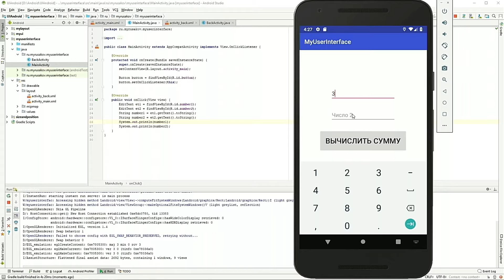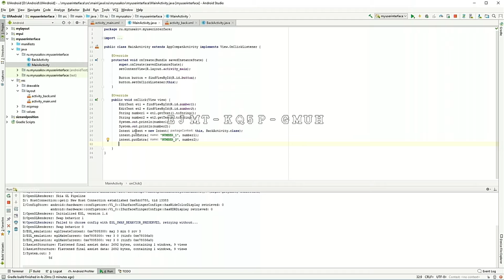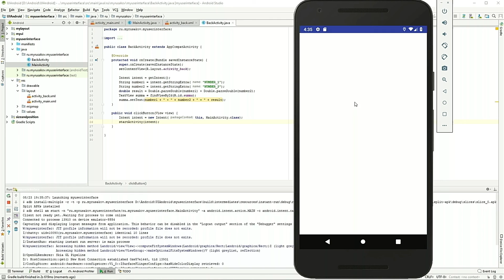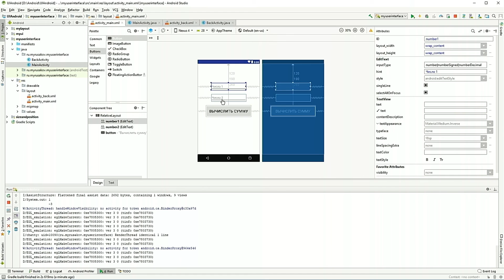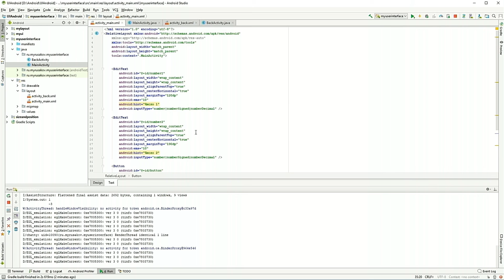Урок 11 - Обработка событий и новый Activity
У нас есть TextView с текстом и две кнопки: OK и Cancel. Мы сделаем так, чтобы по нажатию кнопки менялось содержимое TextView. По нажатию кнопки OK – будем выводить текст: «Нажата кнопка ОК», по нажатию Cancel – «Нажата кнопка Cancel».